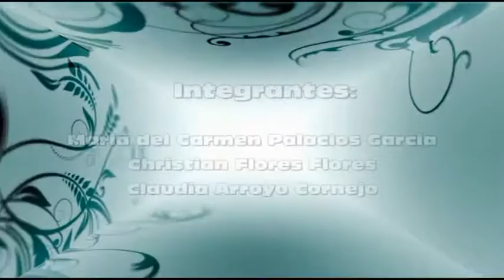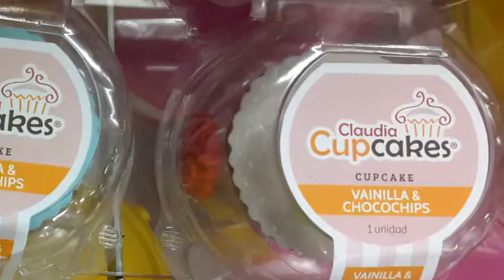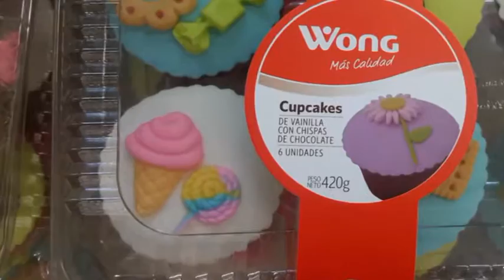UAP EPAD INVESTIGACION DE MERCADO EMPRESA KING´S CAKE SODA